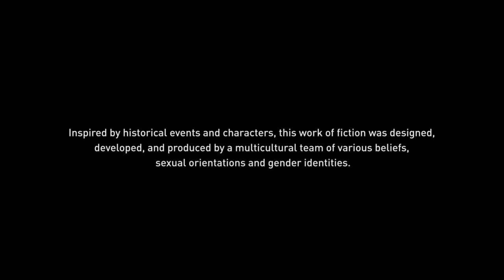Assassin's Creed® Valhalla: The Son's of Ragnar